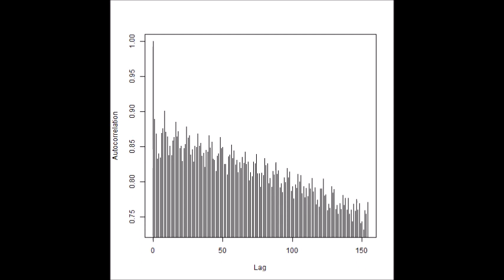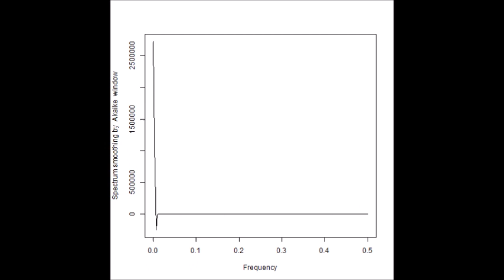超音波の音圧測定解析（自己相関、パワースペクトル、バイスペクトル） Ultrasonic-labo